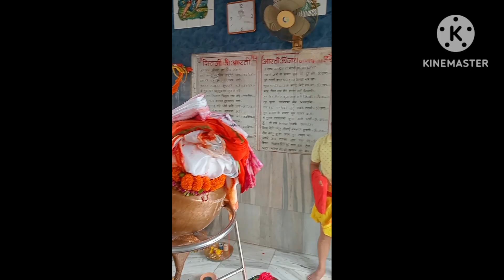आज हमने कराया रूद्राभिषेक मन्दिर में madhuri kitchen vlogs